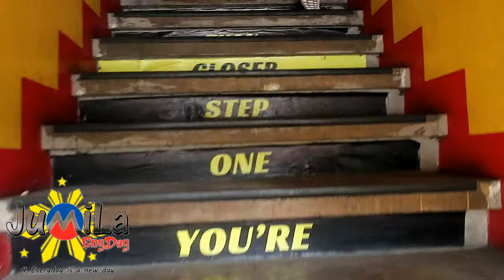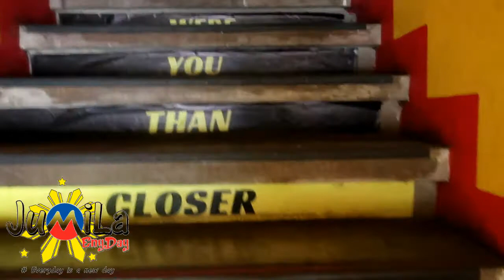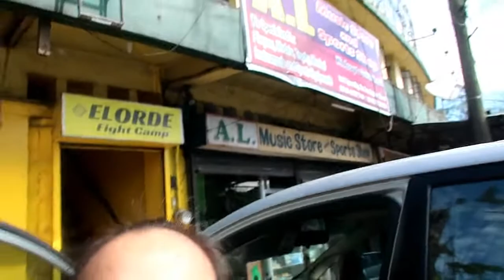ELORDE FIGHT BOXING CAMP GUIGUINTO BULACAN VLOG#30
I’ve always been interested to try boxing.  And yeah, I did with JUMILA and Szhakira.  Wow, I’m inlove with boxing now!

It’s more than just a sport.  It releases all your energy and pushes you to exhaust the same.  It’s like it’s pushing you to keep on running after something that you just don’t want to stop despite that feeling of being totally robbed of strength.  The more you feel tired, the more fueled your body becomes.

Well, JUMILA, Szhakira and I will definitely make boxing at ELORDE FIGHT CAMP BULACAN a part of our fitness activities.

Try boxing and oh man, you would really get back into the ring again and again.

Cheers to BOXING!